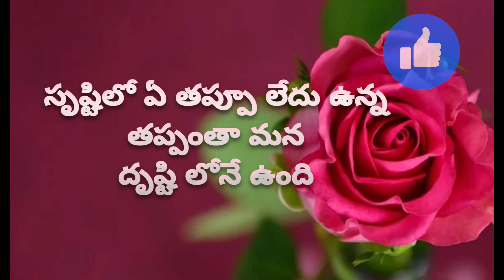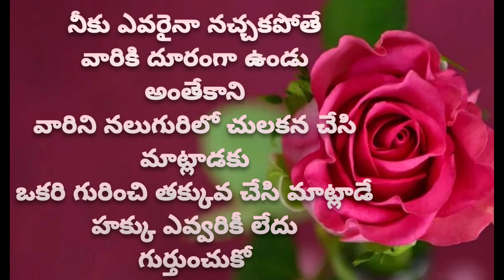మంచి మాటలు | good words | motivational words | Jeevitha satyalu | suktulu | Telugu quotes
నా ఛానల్ లో వీడియో చూస్తున్న ప్రతి ఒక్కరూ నా చానల్ ని సబ్స్క్రైబ్ చేయండి అలాగే బెల్ ఐకాన్ ని క్లిక్ చేయండి all  లో పెట్టుకోండి  అలాగే నా ఛానల్ లో ఉన్న ప్రతి ఒక్క వీడియోని చూడండి లైక్ చేయండి షేర్ చేయండి మీ కుటుంబ సభ్యులకు షేర్ చేయడం మర్చిపోవద్దు